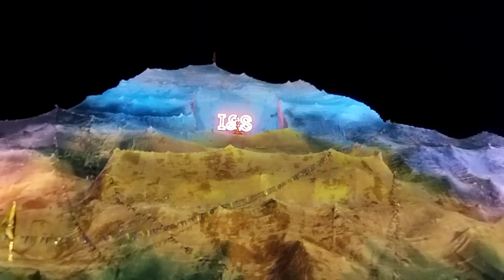Barasat Sandhani Club Kali Puja 2022 || Sandhani Club Kali Puja Parikrama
Sandhani club
sandhani club lift
lift kalipuja
sandhani kalipuja lift theme
sandhani kali puja theme
sandhani lift kali puja
lift kali puja mondap
lift sandhani puja
sandhani kali puja
 lift theme
lift theme kali puja barasat
kalipuja
lift lift kalipuja